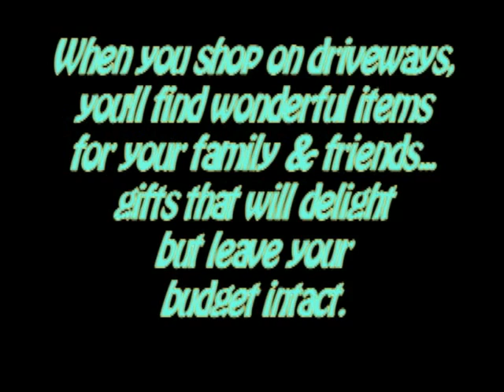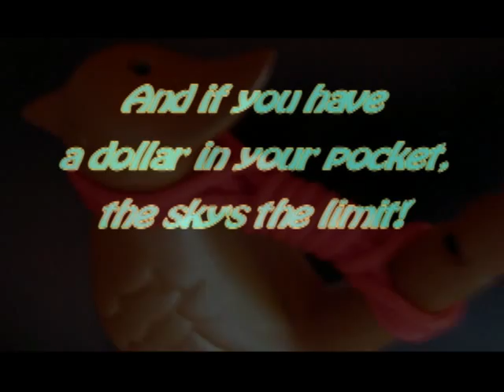Gifts on Driveways.mp4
Yard sales are a great source for gifts! I give many items to children's librarians throughout the year, as well as birthday and Christmas gifts for family & friends. Can't beat the prices - or the variety!